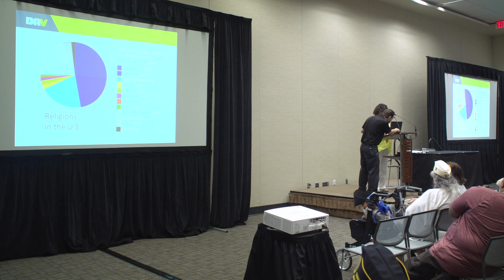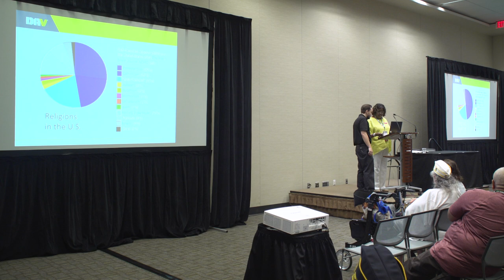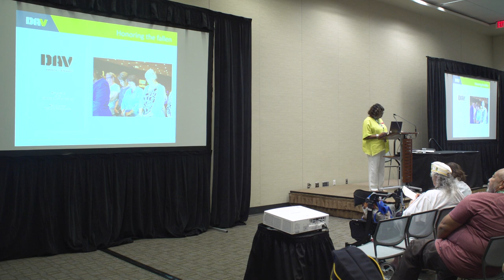DAV Chaplains Seminar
In this presentation, we’ll discuss the important, but often misunderstood responsibilities of a DAV chaplain. To bring comfort and facilitate the spiritual needs of a diverse organization, it’s critical that leaders know the role these elected officers play and collaborate and communicate effectively so they can properly interface and serve our members.